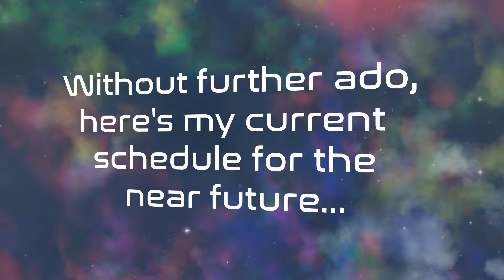Schedule Update | 28 August 2018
Out with MechCommander 2, in with MechWarrior!

New video every six hours:
4 AM:   Jade Empire | Way Too Many Conversations
10 AM: Kerbal Space Program | Solar System Tour
4 PM:   MechWarrior | This Game Is Awkward
10 PM: StarCraft Remastered | Campaign

All times US Central.